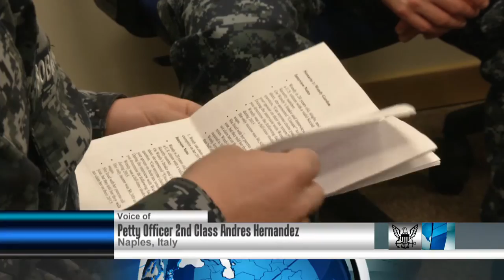VITA Workshop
Volunteers knowledgeable on the tax system help Sailors file their taxes.